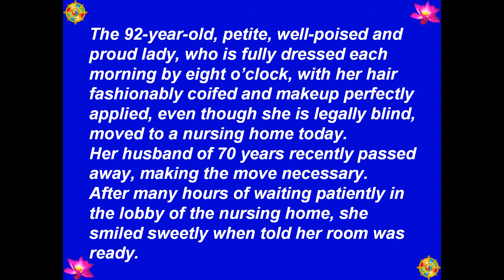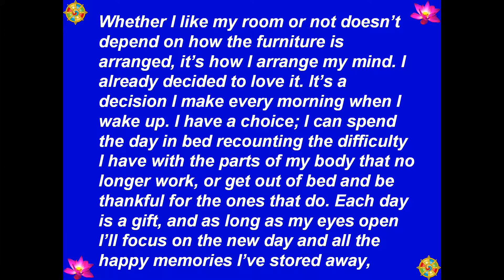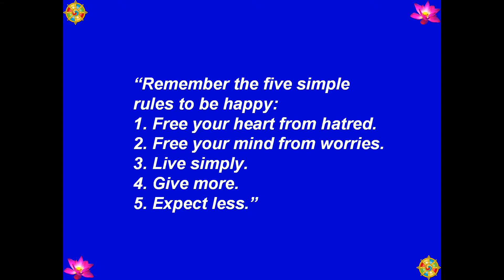031 - What Is Happiness? Happiness Is... (Hạnh Phúc Là Gì? Hạnh Phúc Là... ) - Inspirational Stories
Best View-Hình Rõ Đẹp: [HD-720P] - 031 - Inspirational Stories (Truyện Ấm Lòng) - What Is Happiness? Happiness Is Something You Decide On Ahead Of Time (Hạnh Phúc Là Gì? Hạnh Phúc Là Chuyện Mình Quyết Định Trước Lúc Xẩy Ra) - Author-Tác Giả: Unknown (Vô Danh) - Picture-Hình: buddhanet.net - Music-Nhạc: Santa Lucia - Teodoro Cottrau - 1849 - Chuyển Ngữ, Made by-Thực Hiện: Nguyễn Văn Tiến - tienvnguyen.net - Oct/15/2013